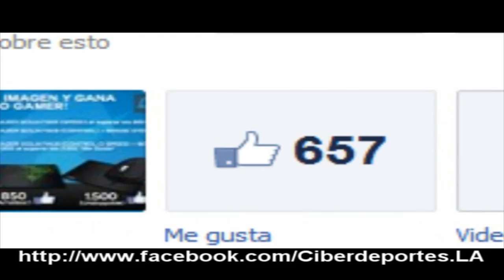Eternal Darkness: Sanity's Requiem Parte 5 Necromancia88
donacion :3